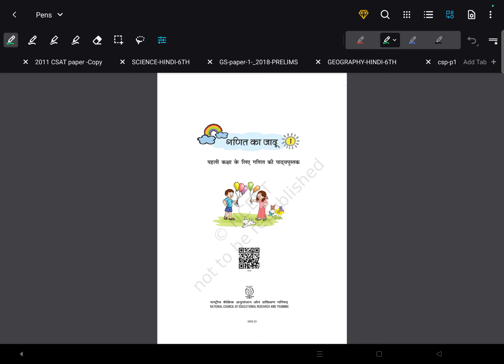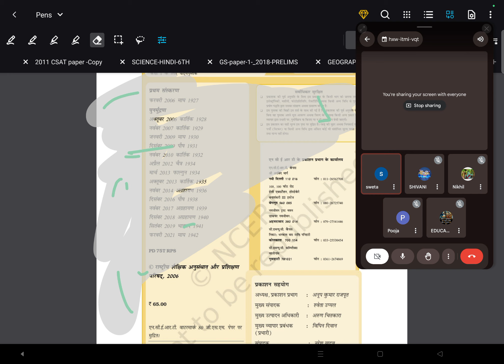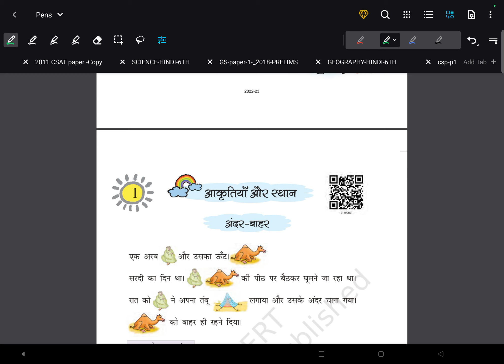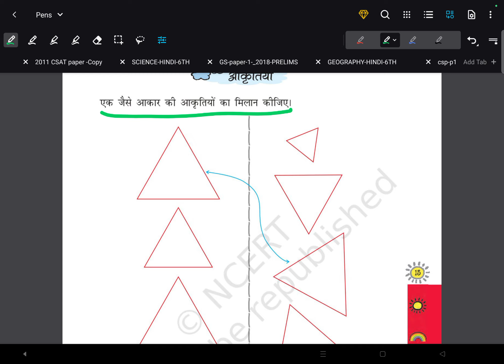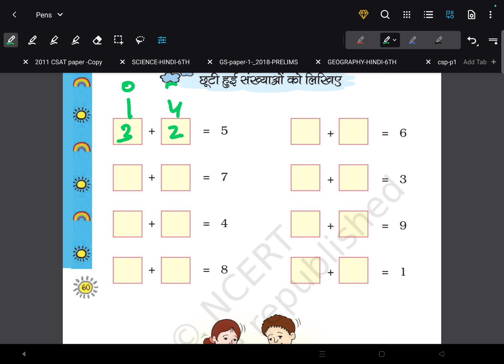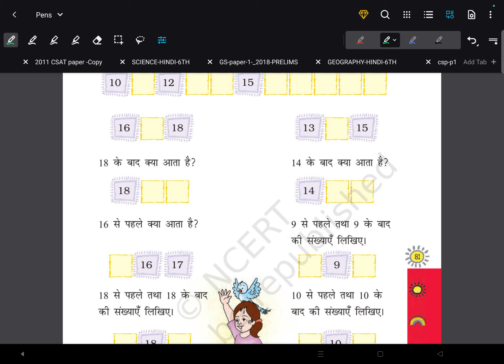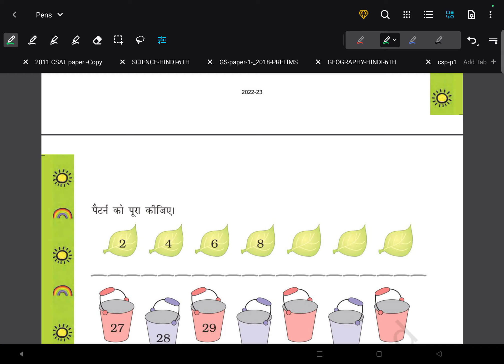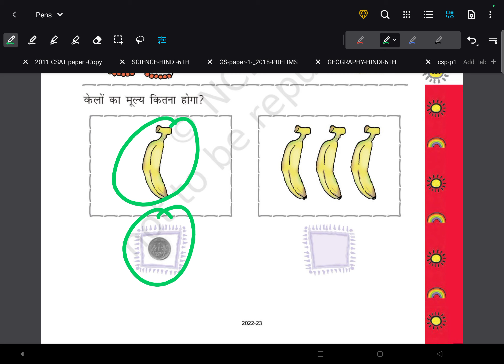complete math ncert class 1 for UPSC by pheli ram sir upsc cse #2025